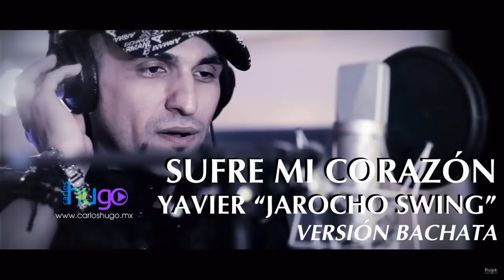Sufre mi corazón - Yavier "Jarocho Swing" Ortega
Sufre mi corazón
Yavier "Jarocho Swing" Ortega
Bachata